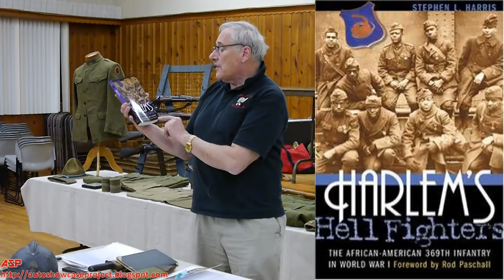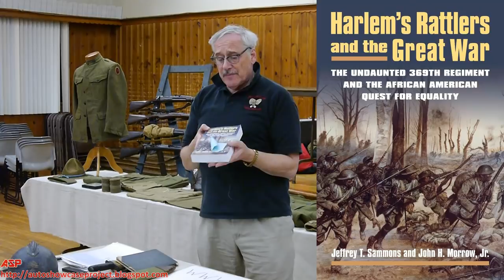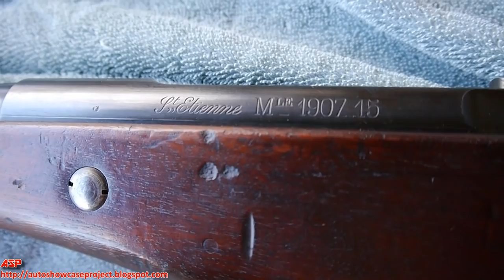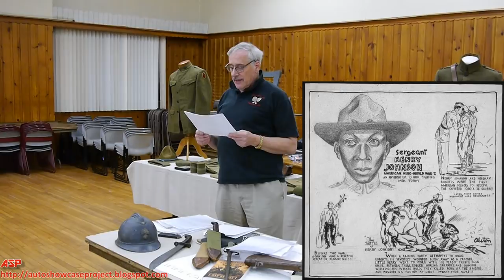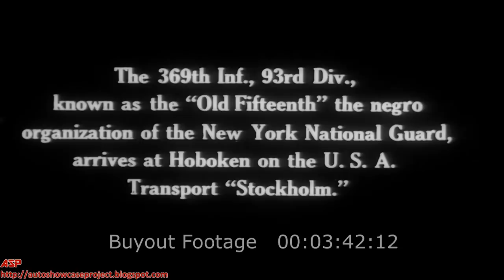369th Infantry Regiment, Harlem Hellfighters During WW1 | Part 1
ASP PRESENTS:
The 369th Infantry Regiment, "Harlem Hellfighters."  They were formerly known as the 15th New York National Guard Infantry Regiment compromised of African-Americans and African-Puerto Rican Americans.  The history of the Harlem Hellfighters or Harlem's Rattlers was of a struggle from its inception, to their service overseas, to their participation in battle, and to their return home upon wars end.

The ASP video program(s) are not conducted by professional historians and are impromptu. These are private collections and the owners are sharing them with the public. Constructive criticism is welcomed and additional information is encouraged, but abusive comments will not be tolerated and will be removed.

SOURCES AND PICTURES USED & LISTED

Harlem's Rattlers and the Great War by Jeffrey Sammons and John Marrow Jr.

By Pach Brothers, New York [Public domain], via Wikimedia Commons

Lieutenant Jimmie [James Reese] Europe and his famous jazz band of the 369th [African American] Infa

Sgt. Henry Johnson, 369th Infantry Regiment Insignia

Sgt. William Butler